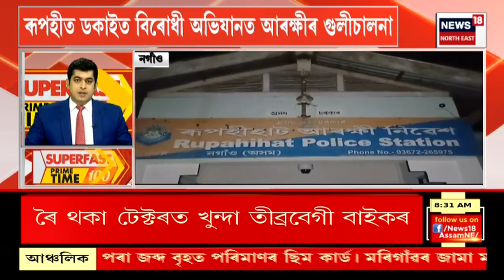SUPERFAST PRIME TIME 100 : Assam Delimitation ক লৈ AASU ৰ স্থিতি সন্দৰ্ভত যুযুধান শাসক বিৰোধী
SUPERFAST PRIME TIME 100 |  Assam Delimitation ক লৈ আছুৰ স্থিতি সন্দৰ্ভত যুযুধান শাসক বিৰোধী
* সংখ্যালঘু আৰু সংখ্যাগুৰুৰ ভিত্তিত গঠন নহয় কোনো সমষ্টি
* Nagaon ৰ Rupohi ত ডকাইত বিৰোধী অভিযানত আৰক্ষীৰ গুলীচালনা